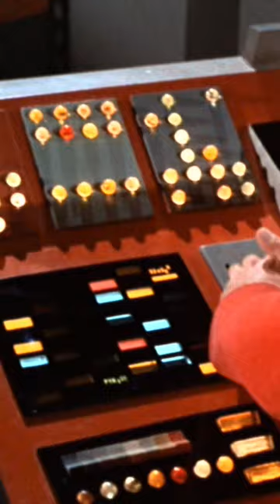Why did the explanation need to beam aboard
Part of 'The Ultimate Computer’ aired 03.08.68
Entire episode playlists available on my youtube channel page!

Science fiction/Action adventure/Space. Created by Gene Roddenberry. Starring William Shatner, Leonard Nimoy, DeForest Kelley (Kirk, Spock and Dr. McCoy) - Norway Productions and Desilu Productions produced the series from September 1966 to December 1967. Paramount Television produced the show from January 1968 to June 1969. Star Trek aired on NBC from September 8, 1966, to June 3, 1969. It was first broadcast on September 6, 1966, on Canada's CTV network. Star Trek's Nielsen ratings while on NBC were low, and the network cancelled it after three seasons and 79 episodes. Several years later, the series became a hit in broadcast syndication, remaining so throughout the 1970s, achieving cult classic status and a developing influence on popular culture. Star Trek eventually spawned a franchise, consisting of eight television series, 13 feature films, and numerous books, games, and toys, and is now widely considered one of the most popular and influential television series of all time.